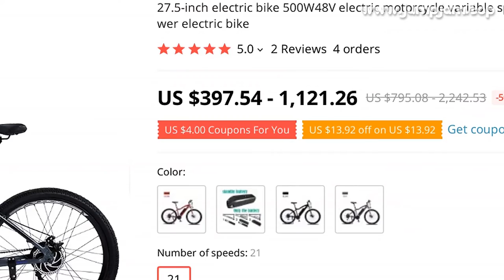🔥 [ ON SALE ] 27.5-INCH ELECTRIC BIKE 500W48V ELECTRIC MOTORCYCLE VARIABLE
00:00:00 Intro
00:00:10 Presentation
00:00:48 User photos & reviews (from site)
00:00:55 Fin 🙏

27.5-INCH ELECTRIC BIKE 500W48V ELECTRIC MOTORCYCLE VARIABLE SPEED MOUNTAIN BIKE LADIES AND MEN'S HIGH POWER ELECTRIC BIKE

PRODUCT STARS ⭐: 5.0/5
STORE NAME: YATONG STORE
STORE RATING: 93.0%/100%

Product DescriptionName: Lithium batteryWattage: 500WBattery type: household lithium batteryBattery capacity: 48V10AHCharging time: 3
5-4
5 hsMaximum mileage: about 55-70kmMaximum speed: 45-55 km / hMaximum load weight: 220kgBraking method: electronic brakeMaterial: Aircraft grade aluminum alloyWeight: about 28kgDear customer, the prices of products are all tax included
After placing the order and paying, you just have to wait for the receipt of the goods
There is no need to pay any other fees.

2 REVIEWS AND USER RATINGS FROM AMAZON, ALIEXPRESS AND OTHER ONLINE SHOPS & CATALOGS!
THIS IS BEST ALTERNATIVE FOR PEOPLE MOTORCYCLE BUT CHEAP (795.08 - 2,242.53) LOOK CLOSER AT THIS ELECTRIC BICYCLE PRODUCT!